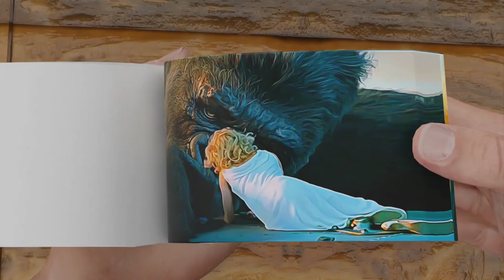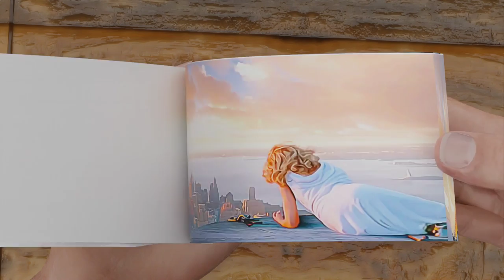King Kong Flipbook | The Fall of Kong Flipbook 💔😭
In this video we made Flipbook of king kong and in this Flipbook we made the fall of the kong Flipbook